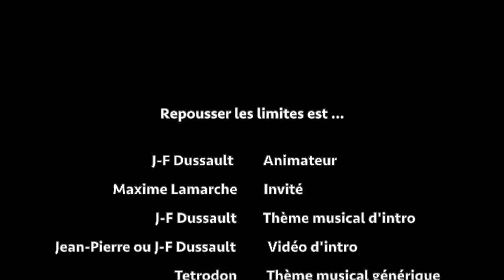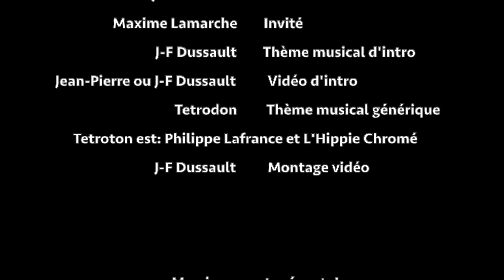Repousser les limites - Épisode #5 - invité: Maxime Lamarche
Maxime est un sportif au talent naturel. Adepte de course en sentier depuis plusieurs année, il pratique également le vélo de montagne. C'est cette année qui a décidé de se lancer dans sa plus longue distance, celle du mythique 100 miles. On parle de son parcours de coureur, les bénéfices de l'entraînement croisé, le Bromont Ultra, ses accomplissements dont ce qui est arrivé lors de son tout premier 100 miles, il y a à peine quelques semaines. Et bien plus.